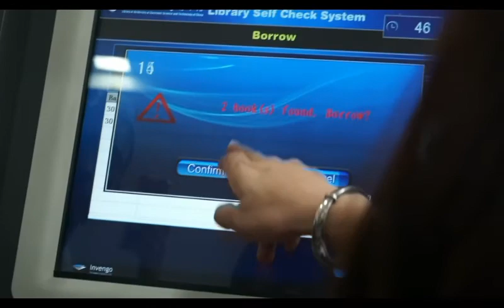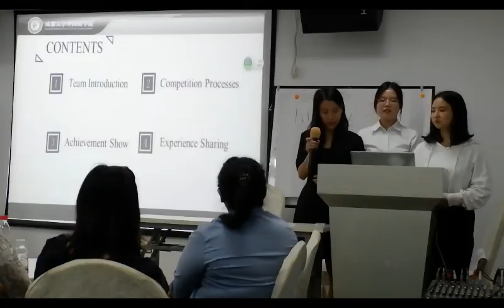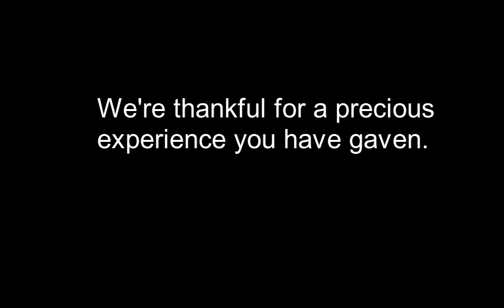กิน เที่ยว เพลิน Learn at Chengdu, China.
CMU-UESTC SEED Program 2017 at University of Electronic Science and Technology of China and Great Union Company.
Experiencing Digital Innovation in China.